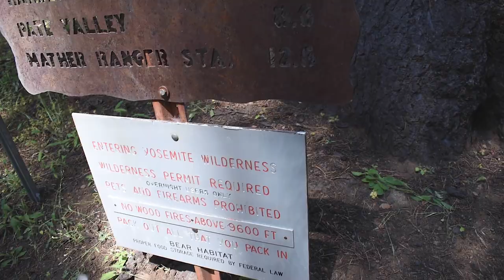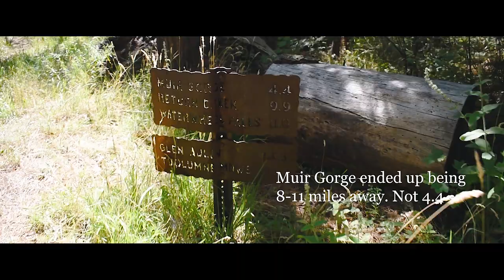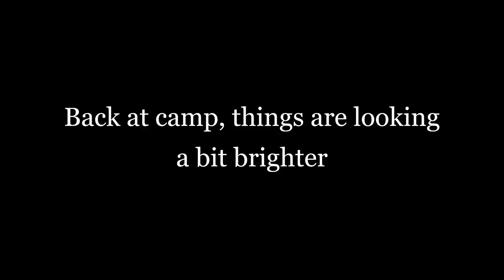Backpacking 50 MILES in the Yosemite Wilderness - 1st Time Backpacker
I went on a backpacking trip in Yosemite National Park from White Wolf to Tuolomne Meadows, hiking around 50 miles!
It's my first time going on a backpacking trip and I decided to vlog it!

Trip Itinerary:
Day 1: Drive to Yosemite. Overnight stay in Backpacker's camp in Tuolumne meadows (restrooms available).
Points of Interest: Great views of meadows and Lembert Dome.

Day 2: Drop one car off at Tuolumne Meadows. Drive to White Wolf road (trailhead is 2 miles away), about 45 minutes away from Tuolumne Meadows after breakfast. From White Wolf road trailhead descend into the Grand Canyon of the Tuolumne. Overnight at Pate Valley.
Points of Interests: Sweeping vistas of the canyon and Hetch Hetchy Reservoir as we make our way to the Tuolumne River. Possible Bear cubs and rattlesnakes sightings at Pate Valley.
Distance: ~15 miles; minimal elevation gain; 4,000’ elevation loss.

Day 3: From Pate Valley to Muir Gorge along the Tuolumne River. Overnight by the river around Muir Gorge.
Points of Interests: Walk past giant trees, massive boulder fields, countless cascades, waterfalls, Muir Gorge and swimming holes, great vantage points for sunsets, and stunning views of the valley.
Distance: ~12 miles; 2,500' elevation gain; 1,200’ of loss.

Day 4: Muir Gorge to Waterwheel Falls to Glen Aulin. Overnight at Glen Aulin at designated campsites. (Restrooms are there but were unavailable when I went).
Points of Interests: Beautiful waterfalls (Waterwheel, LeConte, and California Falls) and Sunset views of Mt. Conness, Wildcat Point, and Glen Aulin.
Distance : ~11 miles; 2,500' elevation gain; 400' elevation loss.

Day 5: Glen Aulin to Tuolumne Meadows.
Hike to Tuolumne Meadows drop off packs and hike up Lembert Dome through Dog Lake Parking Lot. Drive back to White Wolf Road to pick up the car, 45-minute drive, then drive home.
Points of Interests: White Cascades and Tuolumne Falls, Tuolumne Meadows, Lembert Dome
Distance: ~10 miles (including Lembert Dome); 1,100' elevation gain, minimal elevation loss.

Distances and elevation may be slightly off.